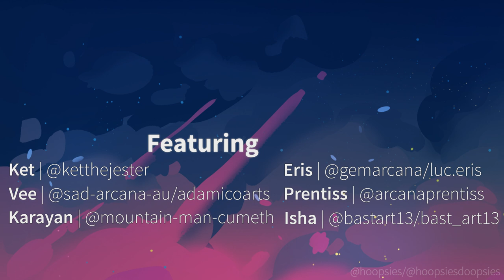The queen of Argyll - an Arcana fandom tribute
The universe has a god, and it sings about its favorite arcana ships ❤️

Hope you like it, stay healthy!